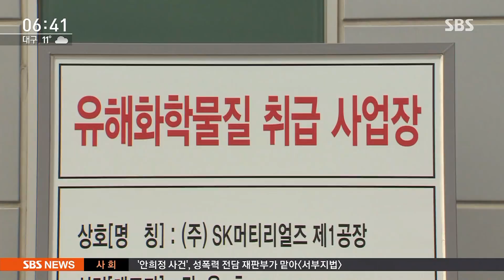SK 영주공장서 유독가스 누출돼 주민 대피…인명 피해 없어 / SBS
어제(13일) 경북 영주에 있는 SK 공장에서 유독성 물질이 누출돼 주민대피령이 내려졌습니다. 다행히 인명피해는 없는 것으로 알려졌습니다.